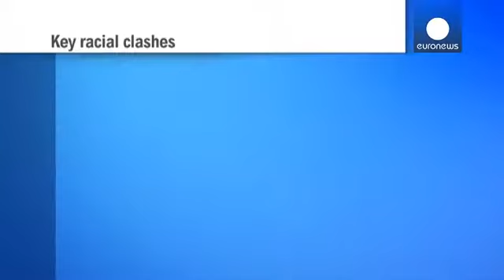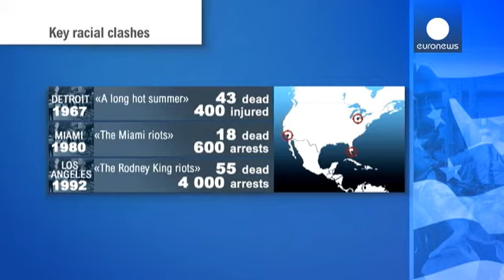USA: le profonde radici dell'odio razziale e la battaglia per l'uguaglianza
Il 7 marzo 1965 a Selma, in Alabama, la polizia carica con violenza 600 persone che sfilano per chiedere pari diritti civili per i neri. Una 'domenica di sangue', come verrà poi definita, che traumatizza gli Stati Uniti.

Cinquant'anni dopo, i comportamenti degli agenti di polizia bianchi e gli episodi di violenza contro le persone di colore sono ancora sulle prime pagine dei giornali.

In un Paese che soltanto nel 2008 ha eletto per la prima volta un nero alla Casa Bianca: il presidente Barac…